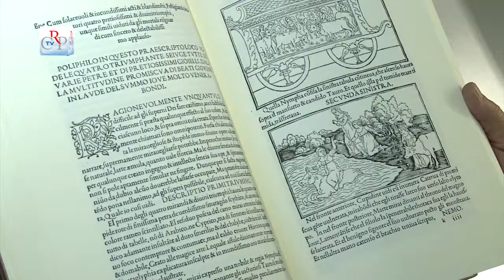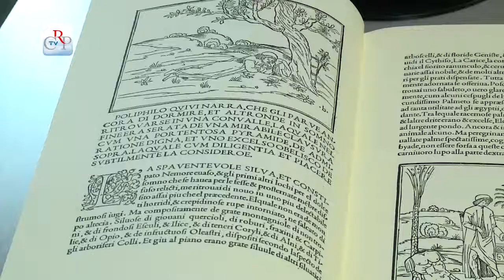Ristampato un romanzo di fine Quattrocento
A 500 anni dalla morte dello stampatore e umanista Aldo Manuzio, il Consiglio regionale ha presentato la ristampa anastatica della Hypnerotomachia Polifili, una delle più celebri edizioni “aldine” e testo di riferimento del Rinascimento italiano. Una copia dell’opera, edita nel 1499, è conservata presso la Biblioteca nazionale universitaria di Torino.
[interviste a Andrea De Pasquale, direttore della Biblioteca nazionale universitaria e Franca Porticelli, coordinatore dell’Ufficio Fondi antichi]